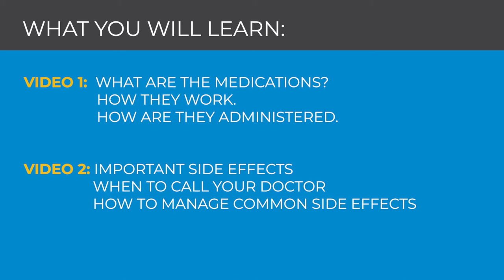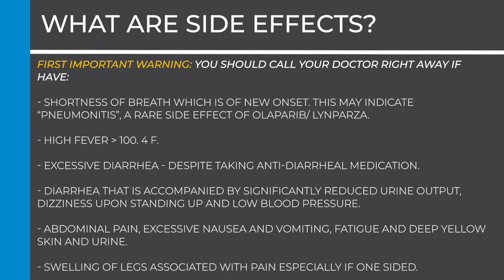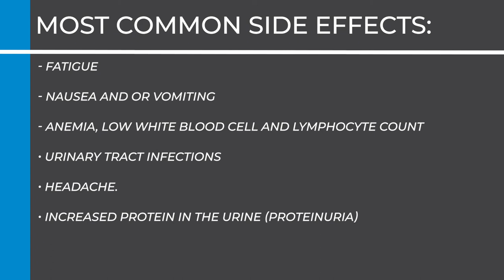What is Maintenance therapy with Lynparza plus Avastin - Part 2 | OncoPower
If you're wondering, "What is Maintenance therapy with Lynparza plus Avastin?" then this video is for you. Discover the benefits of using maintenance therapy with Lynparza and Avastin to help better manage ovarian cancer relapse.

For cancer Related questions, contact your doctor or ask an Oncologist through our app at OncoPower.org

In this Video 2, we will go over important side effects, when to call your doctor as well as how to manage some common side effects at home.

What are side effects?

All medications have side effects – unwanted effects of the medication. It is also important to remember you may not have every side effect related to each medicine of the combination therapy.

You should call your doctor if you have:

-Shortness of breath or persistent cough which is of new onset. This may indicate “pneumonitis”, a rare side effect of Olaparib/ Lynparza.

Temperature over 100.4 degree Fahrenheit.

Excessive diarrhea that is defined by equal to or more than 4 loose stools per day despite taking anti-diarrheal medication prescribed by your doctor.

Diarrhea that is accompanied by significantly reduced urine output, dizziness upon standing up and low blood pressure.

Abdominal pain, excessive nausea and vomiting, fatigue and deep yellow skin and urine. This may indicate liver toxicity or bowel issues associated with either medication.

Swelling of legs associated with pain especially, if one sided. This may indicate blood clots that can be precipitated by Avastin.

Studies show that patients receiving Lynparza and Avastin combination have a higher risk of having blood clots compared to those receiving Avastin alone.

Stroke like symptoms (e.g. sudden onset of weakness/ numbness on one side of the body, sudden unexplained speech disturbance) may indicate a transient ischemic attack (TIA) or Stroke. Rarely, this could be precipitated by Avastin.

Increased Blood Pressure is a common side effect of Avastin. If you are monitoring your BP at home and if it is unusually elevated compared to baseline, please call your doctor. Your doctor may use blood pressure medications to control it. Controlling your blood pressure and maintaining it in a healthy range is crucial while on Avastin.

The most common side effects are:
Fatigue
Nausea / vomiting
Anemia, low white blood cell and lymphocyte count
Urinary tract infections
Headache.
Increased Protein in the urine (proteinuria) is a side effect of Avastin. Your doctor will monitor your urine samples for protein before you get Avastin.

For this reason, you will be asked to give a urine sample prior to every treatment with Avastin.

Based on animal studies, LYNPARZA can cause fetal harm. Therefore, a pregnancy test is recommended for women of childbearing age prior to initiating treatment. Women of reproductive age should use effective contraception during treatment and for 6 months following the last dose.
Please call your doctor if you don’t feel well and if side effects don’t reduce or go away after medications prescribed your doctor.

Please tell your doctor about any medicines you are taking, including vitamins, herbal supplements and over-the-counter medicines, to make sure they won’t interfere with your treatment.

Talk to your doctor, pharmacist or nurse about all your side effects so that they can help you manage them. For managing a specific side effect, please watch our symptom specific video.

If you have any additional questions, please call your doctor’s office